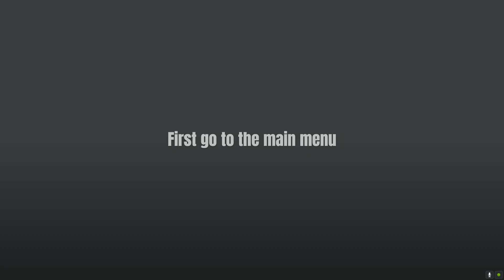HOW TO GET KROK MONSTER TRUCK! (MONSTER TRUCK OVERDRIVEN)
yeah